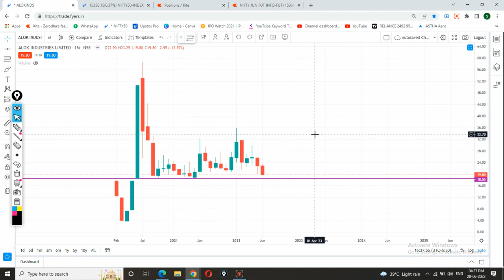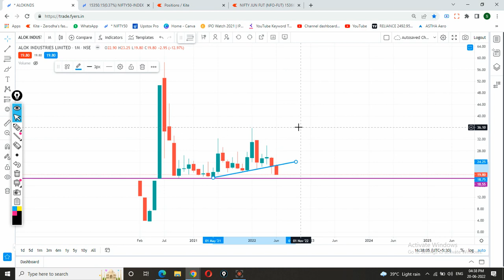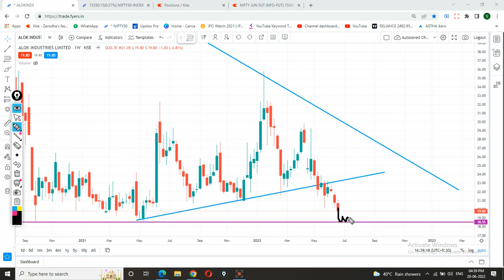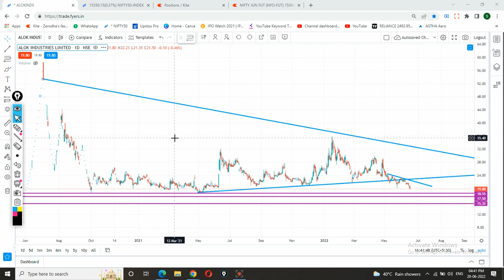Alok industries latest news | Alok industries share latest news | Alok industries latest news today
Alok share can give a big profit with small stop loss. Buy only if meet your terms. Please before taking any decision consult your advisor and do your own analysis.

alok industries,
alok industries share today,
alok industries share result,
alok industries share price target,
about alok industries share,
news about alok industries share,